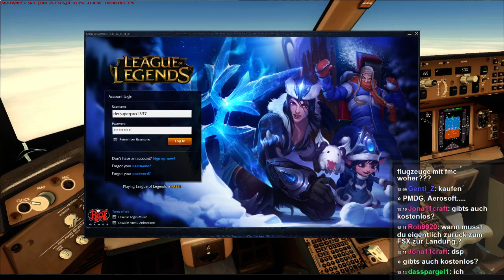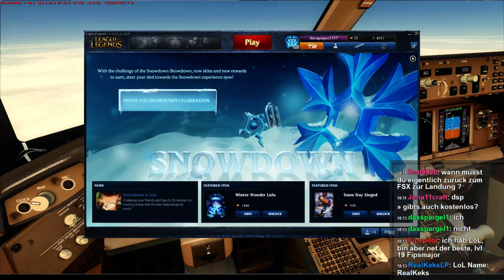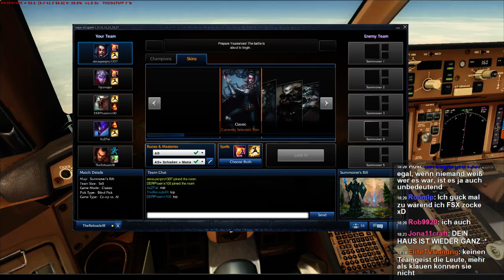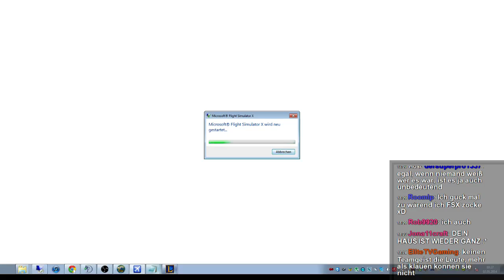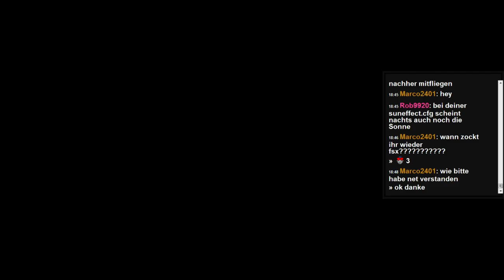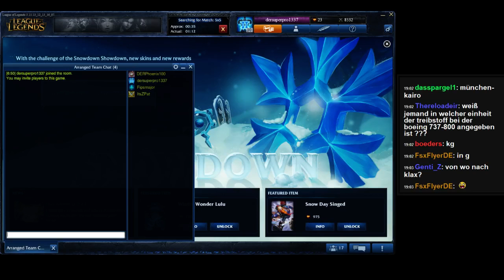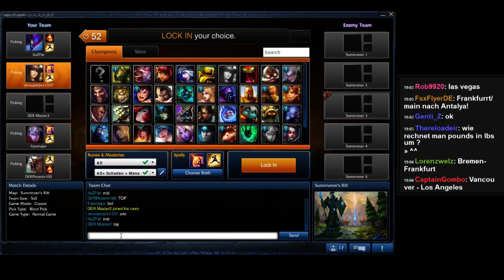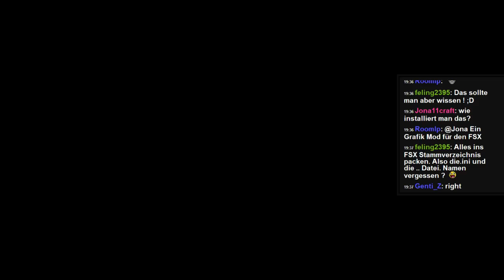3000 Abo Livestream #6 | League of Legends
Unter anderem:
► FSX
► Curve Fever 2
► Haxball
► Minecraft